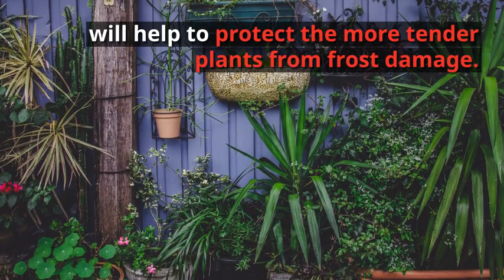Get The Garden Ready For Winter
Get your garden well through the winter with adequate frost protection for plants.
Depending on your climate zone October and November are the months to get your garden ready for winter. One winter garden chore is to make sure that your plants will get through the cold safely.
Thinking about winter garden care and frost protection in time will make sure that you don't loose your favorite plants. Particularly very early or late unexpected frost do a lot of damage because the plants are not ready for the cold weather yet or have started to grow already. Frost protection for plants with a frost fleece or light blankets can prevent this damage.